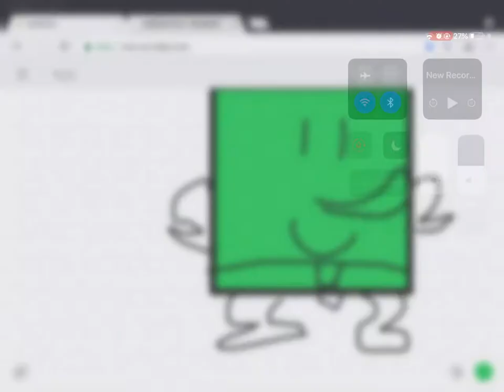You better put the SH1t back rite naw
You better put that s**t back right now